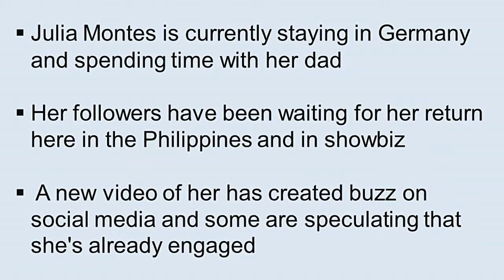Coco Martin and Julia Montes Engaged na 2019